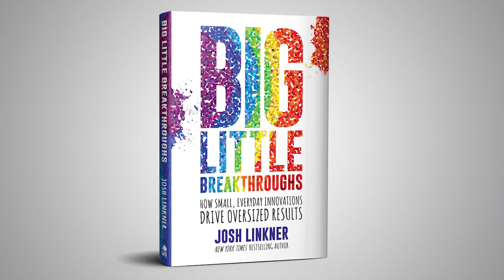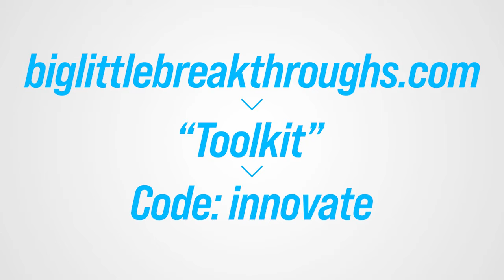Episode 5: Josh Linkner Webcast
Josh Linkner has been the founder and CEO of five tech companies, which sold for a combined value of over $200 million. Previously, he was the founding CEO of Detroit Venture partners, helping over 100 tech startups to get off the ground.

Today, Josh serves as chairman and co-founder of Platypus Labs, an innovation research, training, and consulting firm that teaches organizations how to become an industry disruptor, strengthen their competitive edge and drive sales and profitable growth. He has twice been named the Ernst & Young Entrepreneur of the Year and is the recipient of the United States Presidential Champion of Change Award.

His latest book, Big Little Breakthroughs: How Small, Everyday Innovations Drive Oversized Results, is a New York Times bestseller. He is also the author of Disciplined Dreaming: A Proven System to Drive Breakthrough Creativity and The Road to Reinvention: How to Drive Disruption and Accelerate Transformation.
The 21st Century Business Forum is a FREE webcast presented on the second Wednesday of each month. Best-selling author Jon Gordon will interview entrepreneurs, CEOs, authors, coaches, and thought leaders as they share their insights, ideas, and experiences of success as well as lessons learned.